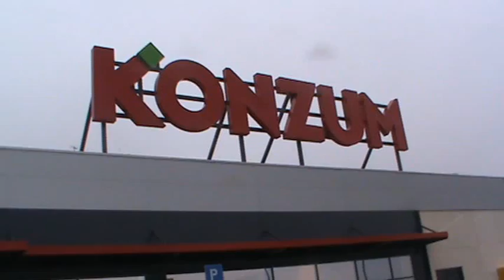Trolley Wash in Croatia (O-K-TEH)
Demonstration of Trolley Wash in Croatia by O-K-TEH
Washing shopping trolleys in front of the Konzum